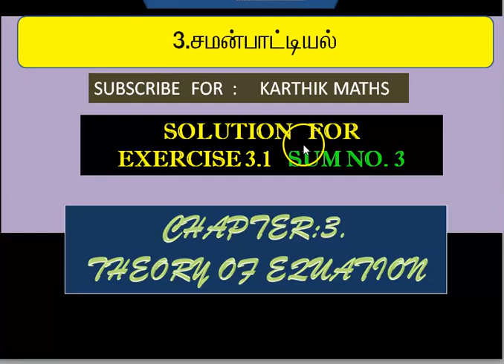12th MATHS 3RD CHAPTER | THEORY OF EQUATION | EXERCISE 3.1 Q.NO.3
3RD CHAPTER   EXERCISE 3.1  Q.NO.2